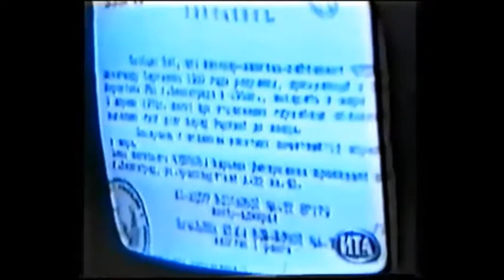История подводной лодки К-8 Гремиха, Мурманск 140, Островной